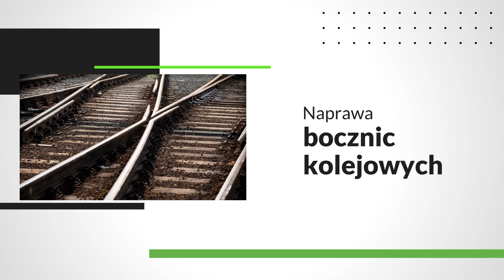Modernizacja torów Inowrocław In-Tor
ModernizacjaTorów to usługa, którą In-Tor realizuje z największą starannością. Oferuje budowę, naprawę oraz konserwację nawierzchni kolejowych, torów podsuwnicowych oraz podtorzy kolejowych. Zajmuje się opracowywaniem projektów budowlanych, budową przejazdów kolejowych oraz utrzymaniem, konserwacją i likwidacją bocznic kolejowych. Oferuje szkolenia, kursy i egzaminy kolejowe, usługi koparkoładowarką, usługi koparką dwudrogową Atlas oraz usługi transportowe do 12 ton z HDS. Więcej informacji na stronie internetowej